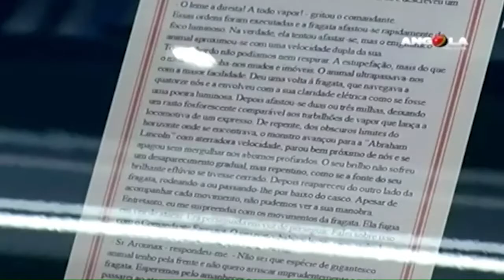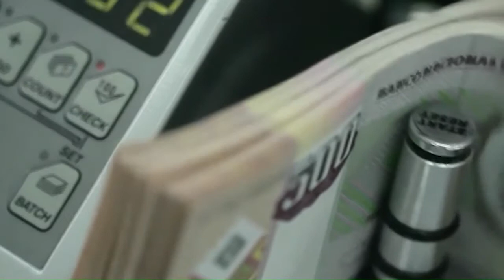Boletín TV Angola Web News 03 02 2017